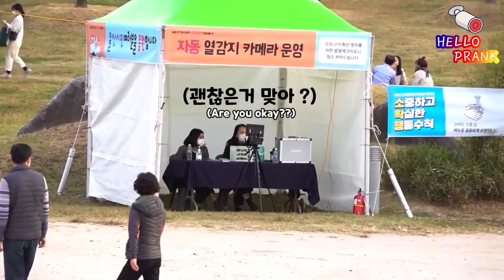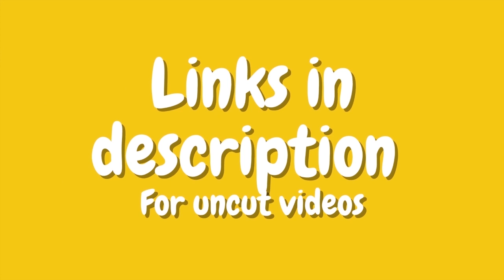TOP 10 Best Korean Pranks That Got Me Rolling Part 11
Best Korean Prank of 2020!

I do not own all the content featured in this (Top 10 Korean Pranks, Funny Pranks, Korean Pranks, Prank, Top 10 Pranks) video, it belongs to the original creator (See links below).

0:21 Mannequin Prank
0:53 Hot Repairman
1:48 Sexy Dress
2:24 Skating Idiot
2:53 Taking Pictures of Strangers
3:31 Please Swear At Me
4:04 Disappearing with Ducting Pipe
5:07 Sudden Comedy
5:39 Will a Cute Girl Repeat Us
7:11 Wet Fart

This is a channel that compiles your favorite Korean Prank.
We want to give you a lot of laughter in this difficult time.